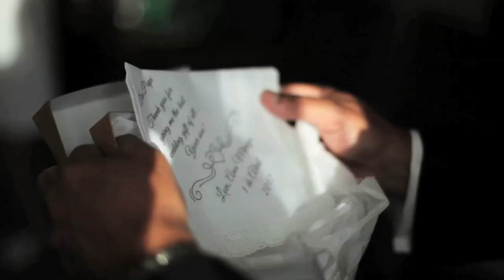Ana & Jean Carlos | Short Film